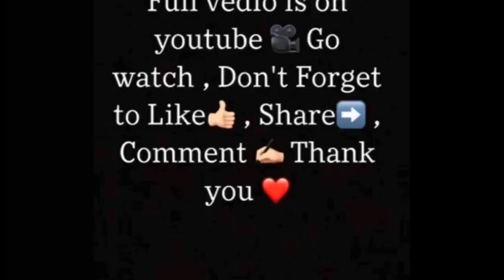Desi healthy paneer wrap